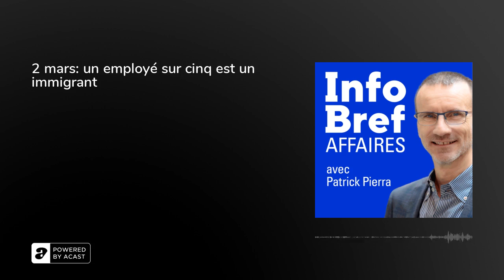2 mars: un employé sur cinq est un immigrant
L'essentiel des nouvelles économiques, technologiques et financières[texte ni révisé ni corrigé à des fins de publication]

Au Québec, un employé sur cinq est un immigrantL’an dernier, environ 860 000 immigrants étaient en emploi au Québec, selon un bilan annuel du marché du travail établi par l’Institut de la statistique du Québec.La part des personnes immigrantes dans l’emploi au Québec représentait 19,5% – un sommet.&nbsp;10 ans plus tôt, en 2012, c’étaient 12 et demi % des employés du Québec qui étaient des immigrants.

Bell et Telus vont augmenter leurs frais d’itinérance presque en même tempsLes deux fournisseurs annoncent des augmentations parallèles des frais d’itinérance à l’étranger pour les abonnés de leur service de téléphonie mobile. Ces augmentations entreront en vigueur dans une semaine, le 8 mars pour Telus et le 9 pour Bell.Les frais d’itinérance aux États-Unis passeront de 12 à 14 $ par jour chez Telus et de 12 à 13 $ chez Bell. Les frais dans les autres pays passeront de 15 à 16 $ par jour chez Telus comme chez Bell.

Les actionnaires ont reçu un montant record de dividendes l’an dernierLes 1200 entreprises dans le monde ayant les plus grandes capitalisations boursières ont versé en 2022 à leurs actionnaires 1560 milliards $US en dividendes. C’est 8,4% de plus qu’en 2021, selon un rapport du groupe de gestion d’actifs anglo-américain Janus Henderson.Les entreprises qui ont le plus augmenté leurs dividendes sont les producteurs de pétrole et de gaz naturel ainsi que les entreprises financières, comme les banques. Ces 2 catégories représentent à elles seules la moitié des hausses de dividendes d’une année à l’autre.

Chez Shopify, on peut gravir les échelons sans jamais devenir gestionnaireSelon plusieurs médias, la société technologique canadienne Shopify a annoncé à ses employés que, dorénavant, les gestionnaires ne seraient plus favorisés, dans leur rémunération et leurs perspectives de carrière, par rapport aux crafters (qu’on pourrait traduire par artisans ou simplement professionnels).Ce changement vise à éviter de démotiver, et éventuellement de voir démissionner, des professionnels qui ont une bonne performance dans leur travail mais n’ont pas enviede devenir gestionnaires.Shopify veut que ces employés ne se sentent plus bloqués dans la progression de leur carrière.

Au cours des prochaines semaines, TikTok va introduire une nouvelle fonctionnalité.&nbsp;L’application suggèrera à ses utilisateurs ayant moins de 18 ans de se déconnecter après qu’ils l’auront utilisé 60 minutes dans une journée.Une fois ces 60 minutes écoulées, les moins de 18 ans devront entrer un mot de passe s’ils souhaitent continuer à utiliser l’application.&nbsp;---Détails sur ces nouvelles et d’autres nouvelles

Écouter les balados d’InfoBref Actualités InfoBref, un balado quotidien des principales nouvelles générales, parfaitement complémentaire d’InfoBref Affaires]